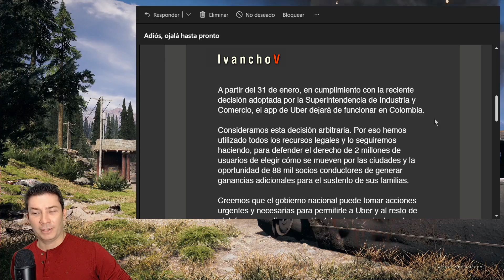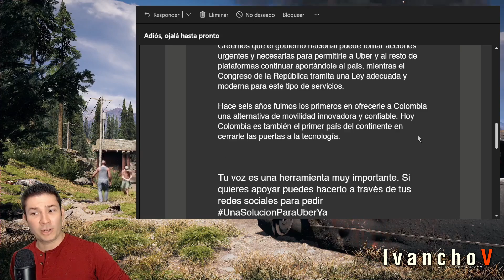UBER SE VA de COLOMBIA! Al final importa más los INTERESES que las PERSONAS. IvanchoV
Siempre he dicho que los usuarios comunes y corrientes no debemos confiar ciegamente o defender a capa y espada en agencias, corporaciones, políticos o empresas, y que con la información que tenemos comparar y tratar de entender lo que pasa.

Para nadie es un secreto que en Colombia se manejan muchos intereses, y la gran mayoría de ellos siempre van en contra de los ciudadanos y dentro del gremio de los taxistas, la cantidad de dinero que se mueve es increíble, pero obvio, no para sus conductores.

Estos últimos (o muchos de ellos) defienden a capa y espada sus organizaciones, sabiendo que son el eslabón final, incluso llegando a cometer delitos penales bastante serios. Pues ahora UBER SE VA de COLOMBIA! Al final importa más los INTERESES que las PERSONAS.